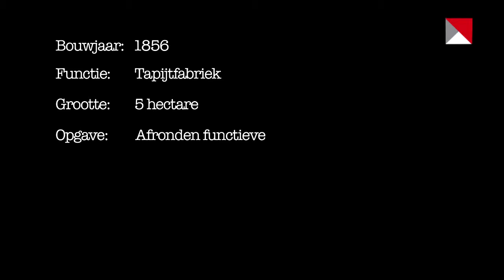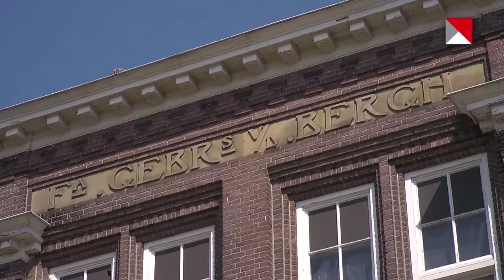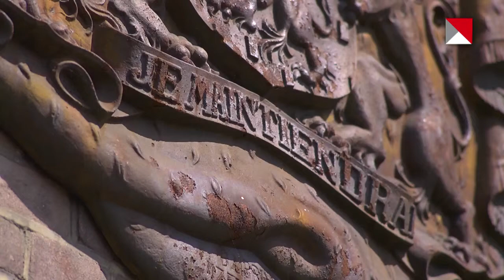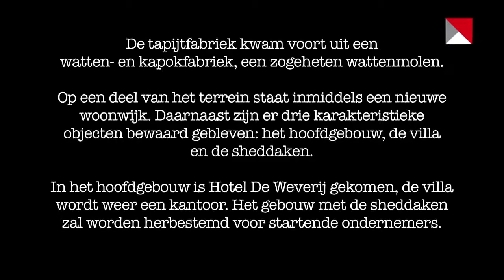Villa Bergoss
Gedeputeerde Staten van Noord-Brabant willen investeren in het Bergoss terrein in Oss. Daarvoor stelden zij op 6 december 2013 Provinciale Staten voor om maximaal 800.000 euro te investeren in de voormalige kantoorvilla en maximaal 1,1 miljoen euro in de herontwikkeling van de sheddaken op het terrein. Provinciale Staten hebben op 14 maart 2014 ingestemd met een provinciale investering.